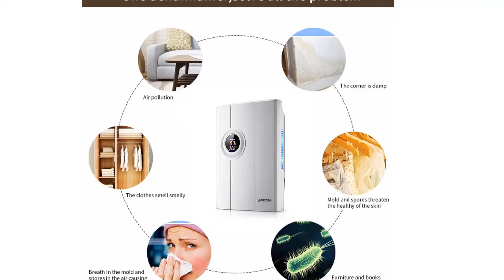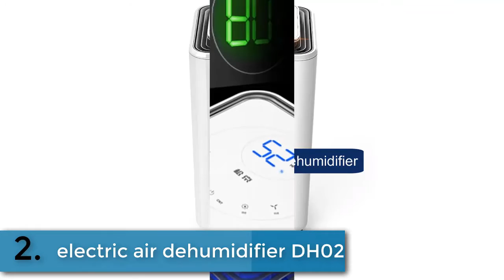Top 5 Best Dehumidifiers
5.Intelligent Dehumidifier Dryer Air Purification Household Moisture Absorber Bedroom Basement LED Smart Touch Remote Control

4.2.2L Air Dehumidifier Mini Air Dryer Temperature Moisture Display Semiconductor Desiccant Absorber Car Home Electric Machine

3.2200ml 220V Intelligent Timing Home Office Air Dryer Eliminating Moisture Electric Mini Desiccant Compact Absorb Dehumidifier

2.electric air dehumidifier DH02 for home office basement bedroom mute industry moisture absorber dryer mini dehumidifier 220V

1.HOT!800Ml Electric Air Dehumidifier For Home Portable Moisture Absorbing Air Dryer With Auto-Off And Led Indicator Air Dehumid